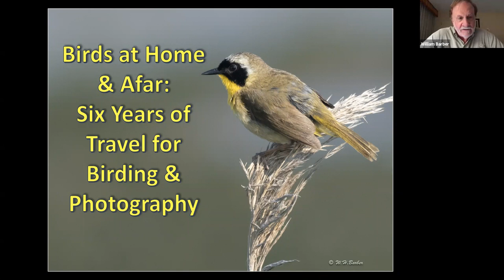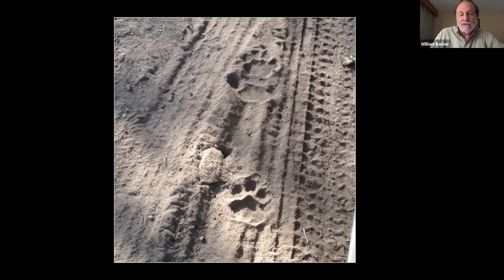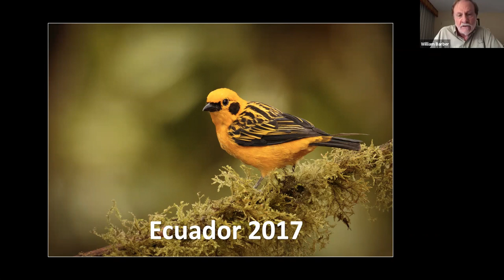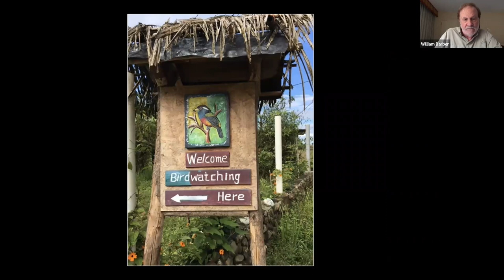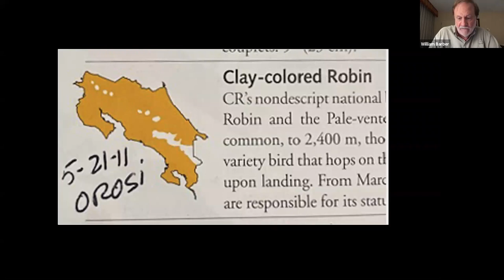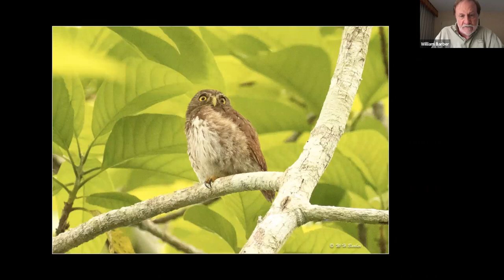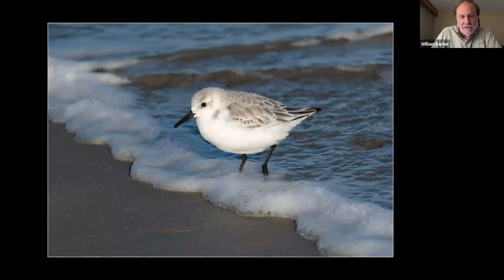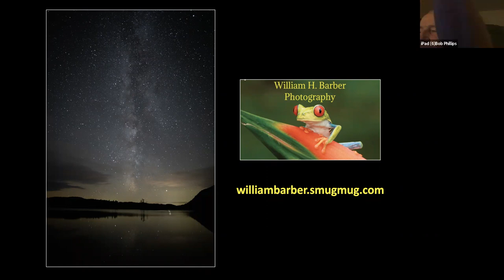Birds At Home And Afar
Bill Barber presents photographs from his home county of Berks County as well as from the many international trips he has taken over the past 10 years.